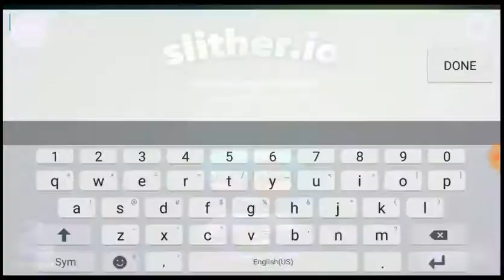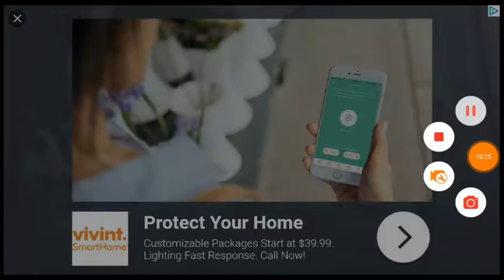Slither.io is expected alot more